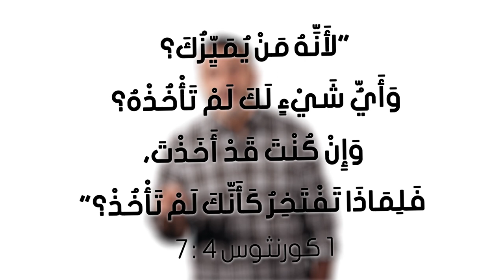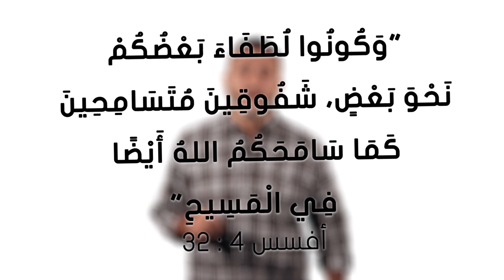الحلقة السابعة من برنامج حياتنا والكتاب - (صفات المحبة في العلاقات القريبة) الجزء الثاني